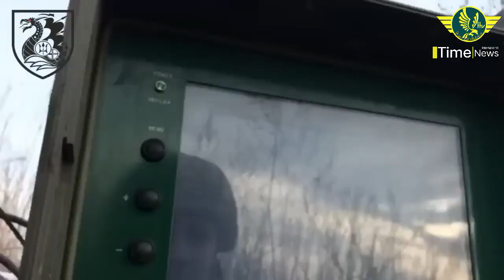Destruction of the occupiers' assault column on January 15 by marines and fellow infantrymen